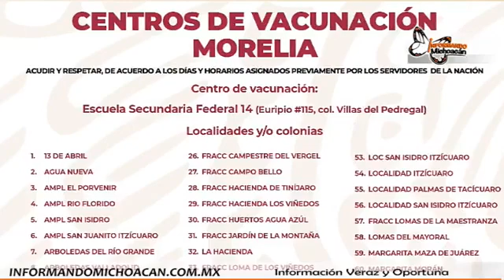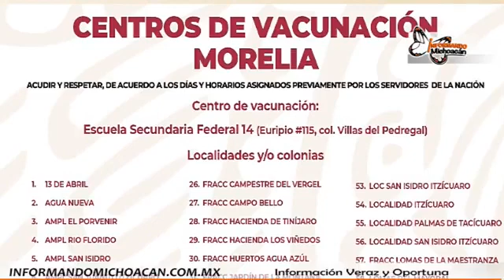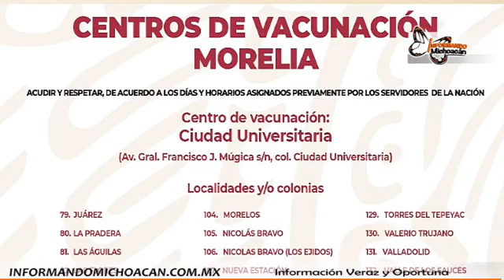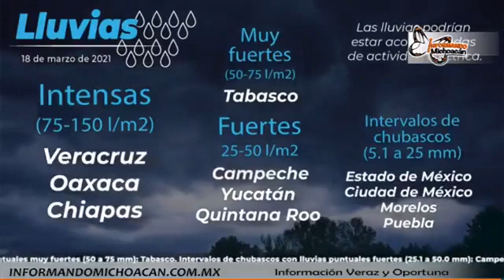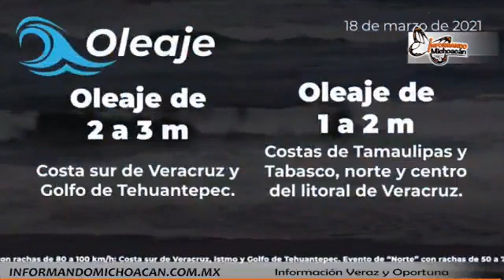Noticias con Marco Domenzain- INFORMANDOMICHOACAN TV STREAMING-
EnVivo Noticias con Marco Domenzain información veraz y oportuna del estado de Michoacan CoronaVirus Covid19 Noticias.